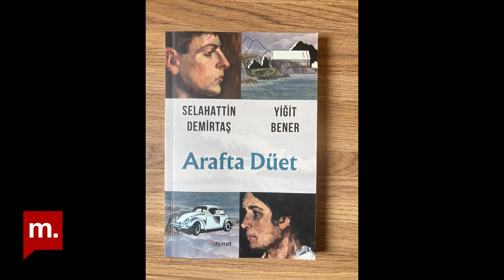Biri yıllardır hapiste olan iki ortak yazarın hiç karşılaşmadan yazdıkları roman - Arafta Düet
Yazar Yiğit Bener ve Edirne cezaevinde bulunan eski HDP Eş Genel Başkanı Selahattin Demirtaş ile birlikte kaleme aldıkları “Arafta Düet” isimli romanını Zeytin Dalı'nda Müge İplikçi'ye anlattı. Bener, Demirtaş ile olan ortak yanlarını, sürecin nasıl ilerlediğini, kitabı yazarken yaşadıklarını ve kitaptaki karakterleri anlattı.

“Arafta Düet” isimli roman 5 Temmuz’da Dipnot Yayınları’ndan çıktı. Kitabın tanıtımı Edirne’de kitabın yazarlarından Yiğit Bener’in sunumuyla yapıldı.

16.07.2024